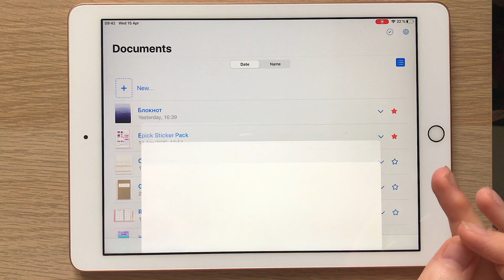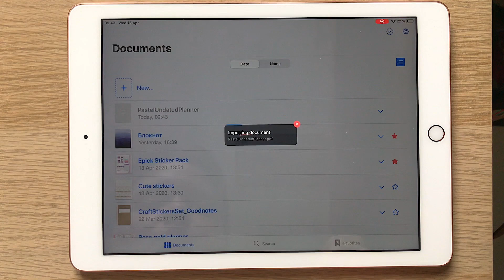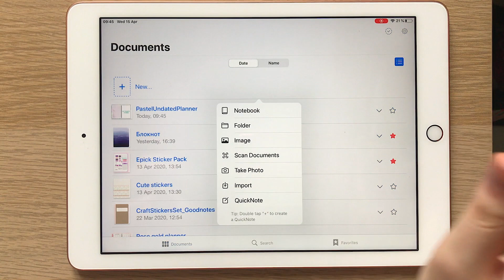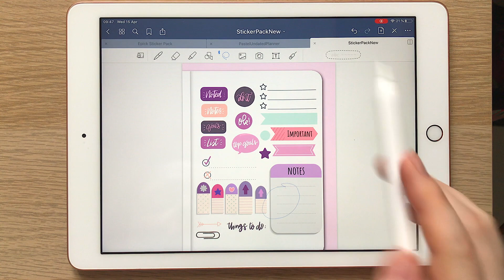Getting Started with Digital Planner and Stickers in GoodNotes 5 on iPad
In this video I tried to share the main information about importing the planner, using tabs and copying stickers in GoodNotes app on iPad.

💛 STICKERS: They are free if you purchase planner above!